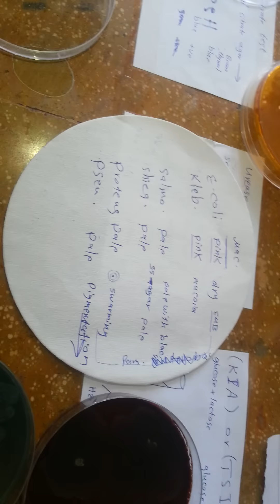Enterobacteriaceae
University of Slemani
school of Medicine
Kurdistan